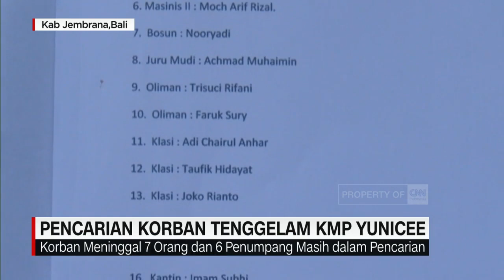Kapal Tenggelam di Selat Bali, Ini Kesaksian Penumpang Selamat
Dua kapal perang republik Indonesia, KRI Rigel dan KRI Soputan, diperbantukan untuk pencarian kapal motor penumpang KMP Yunicee, yang tenggelam di perairan selat Bali, rabu pagi.

Kapal perang ini, masing-masing memiliki kemampuan untuk mendeteksi kondisi bawah laut dan diharapkan mampu mencari korban yang masih tenggelam.